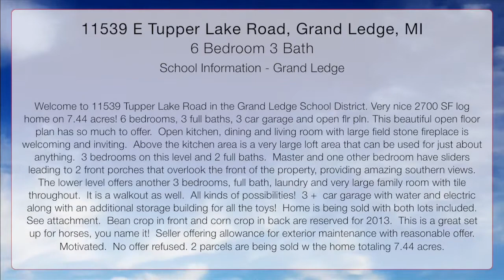11539 E Tupper Lake Road, Grand Ledge, Michigan 48837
Very nice 2700 SF log home on 7.44 acres! 6 bedrooms, 3 full baths, 3 car garage and open flr pln. This beautiful open floor plan has so much to offer.  Open kitchen, dining and living room with large field stone fireplace is welcoming and inviting.  Above the kitchen area is a very large loft area that can be used for just about anything.  3 bedrooms on this level and 2 full baths.  Master and one other bedroom have sliders leading to 2 front porches that overlook the front of the property, providing amazing southern views.  The lower level offers another 3 bedrooms, full bath, laundry and very large family room with tile throughout.  It is a walkout as well.  All kinds of possibilities!  3 + car garage with water and electric along with an additional storage building for all the toys!  Home is being sold with both lots included.  See attachment.  Bean crop in front and corn crop in back are reserved for 2013.  This is a great set up for horses, you name it!  Seller offering allowance for exterior maintenance with reasonable offer.  Motivated.  No offer refused. 2 parcels are being sold w the home totaling 7.44 acres.